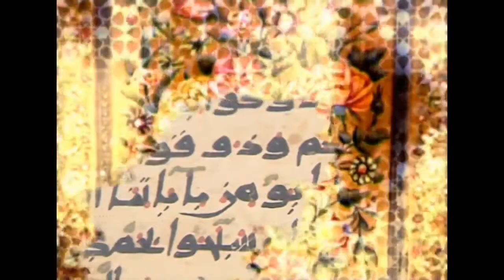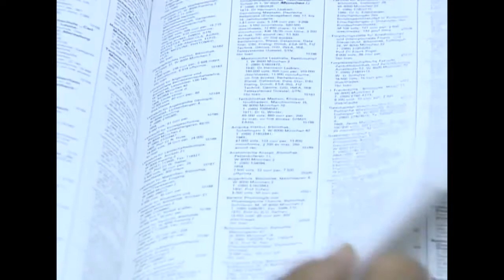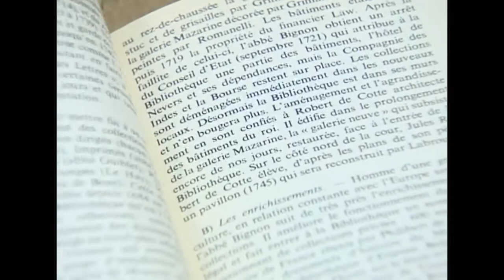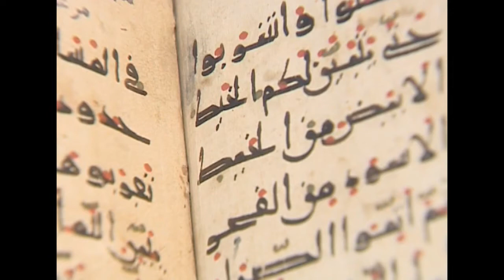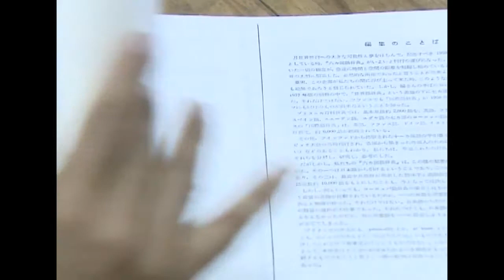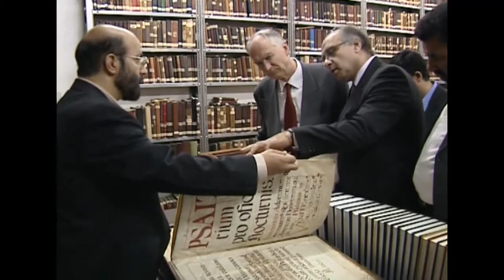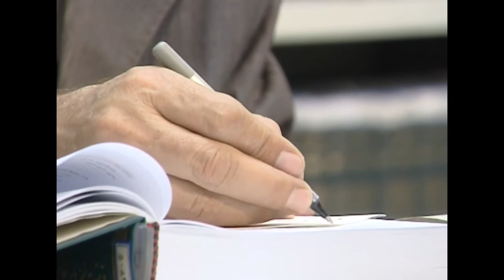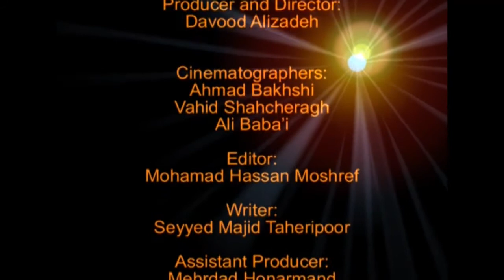[3/4] Life of Ayatollah Marashi Najafi [Eng Dub]